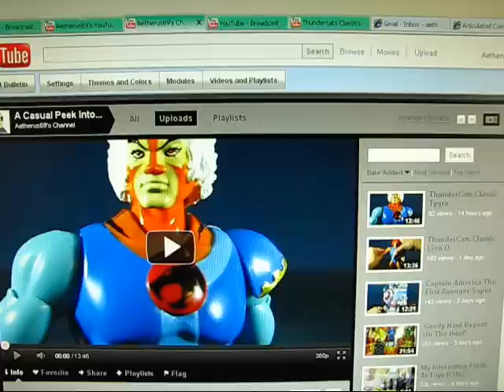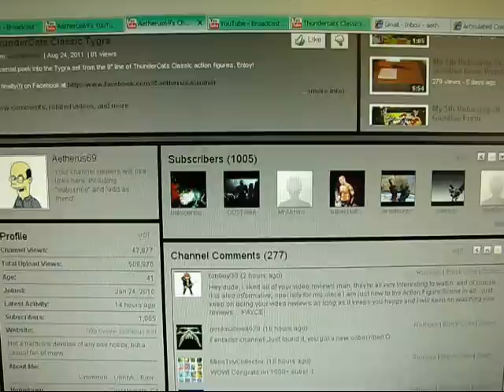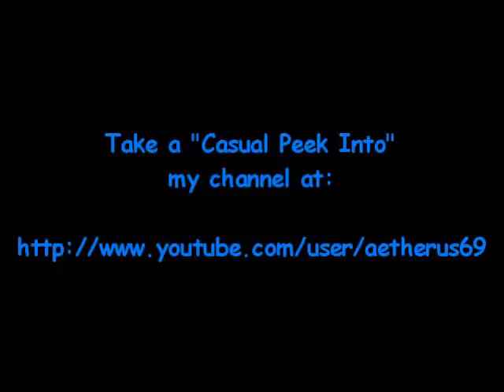My Thanks To My Subscribers!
A casual peek into my thanks to my subscribers, who've helped me get to the 1000 subscriber mark! Woohoo! Also a brief tour of what I've been able to display of my action figure collection!